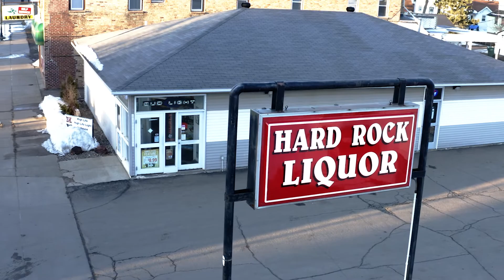Up North Source News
For the latest Iron Range News! Time to get nuts!